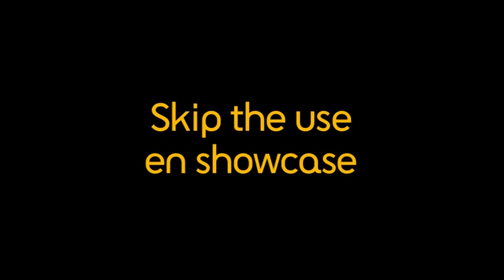Showcase - Skip the use - She's my lady - 4/4 - Fnac Paris Forum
Partie 4 sur 4. Showcase du groupe Skip The Use pour son album éponyme (Calysta). Réputés pour des prestations explosives sur scène, les Skip The Use amènent un rock puissant et dansant. Réalisé à la Fnac Paris Forum le 10 juin 2010.